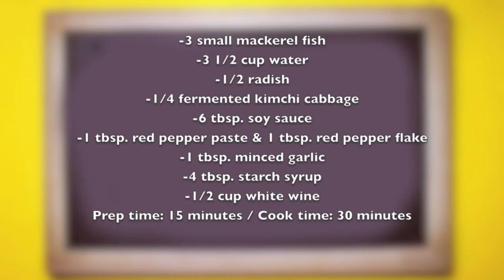How to Make Mackerel Stew (고등어 조림) - How To Cook Korean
Ingredients for Mackerel Stew:
고등어 조림: ("goh-deung-uh-joh-leehm")

-3 small mackerel fish
-3 1/2 cup water
-1/2 radish
-1/4 fermented kimchi cabbage
-6 tbsp. soy sauce
-1 tbsp. red pepper paste & 1 tbsp. red pepper flake
-1 tbsp. minced garlic
-4 tbsp. starch syrup
-1/2 cup white wine

Prep time: 15 minutes / Cook time: 30 minutes